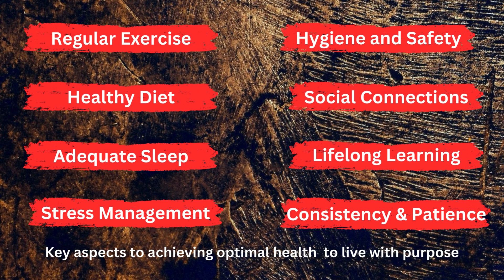Elevate Yourself Series | Episode 2 Optimal Health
Join us in this latest episode of the Elevate Yourself series as we explore the transformative power of integrating mind and body practices to elevate your overall health and vitality. From practical advice on nutrition and exercise to effective techniques for stress management and mindfulness, we'll delve into actionable strategies that you can seamlessly incorporate into your daily routine. Whether you're striving to enhance your physical fitness, strengthen your mental resilience, or simply elevate your overall quality of life, this video is brimming with valuable insights and inspiration to support you on your journey towards optimal health. Don't miss out on this opportunity
to unlock the keys to a healthier, happier you.

Elevate Yourself Series:  Episode 4
Currently In Production